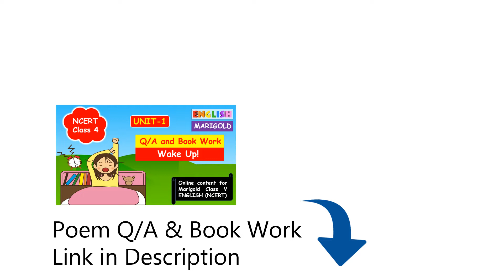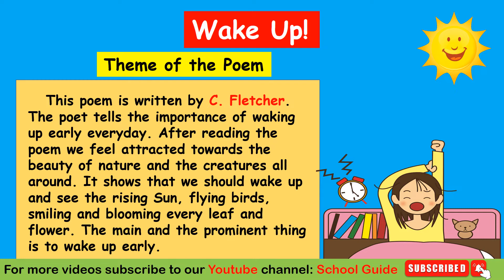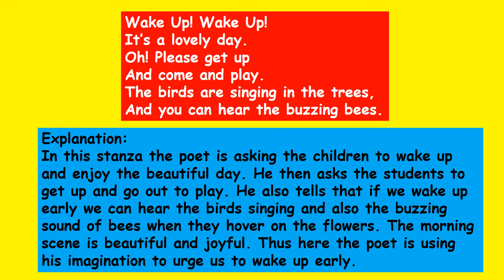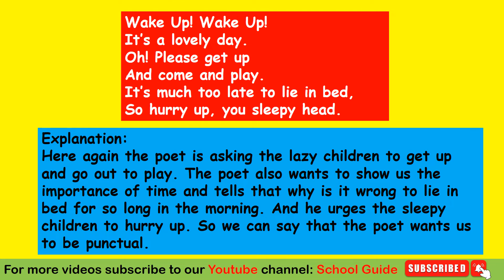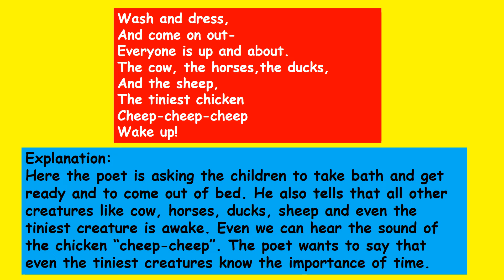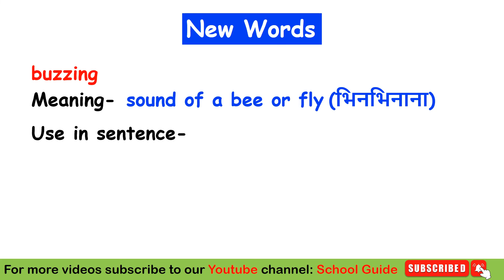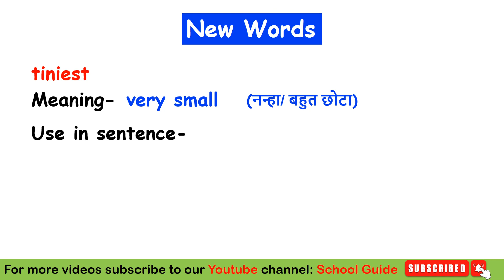Wake Up Poem by C. Fletcher Explanation in Hindi | CBSE Class 4 English Unit 1 | School Guide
Wake Up Poem Explanation by C. Fletcher  | CBSE Class 4 English Unit 1 | School Guide
We are grateful for your faith in us. Please share with others so that they can also be benefitted from this video.

Gaurav Malik
KV Teacher
(School Guide)

wake up class 4 english,
wake up chapter class 4,
wake up poem class 4,
wake up poem explanation class 4 english,
wake up poem class 4 ncert,
wake up poem class 4 hindi explanation,
school guide kvs,
school guide,
kv teacher,
kv primary classes,